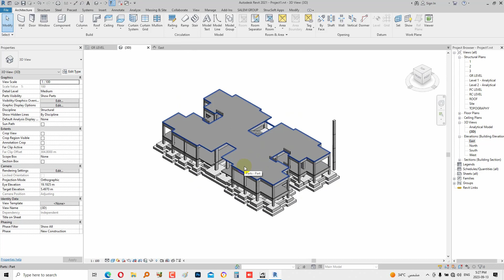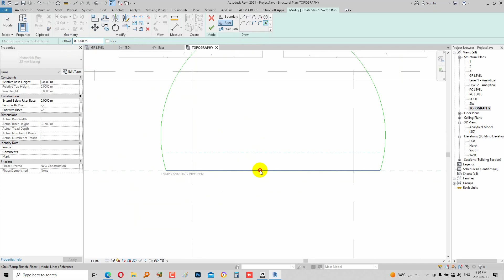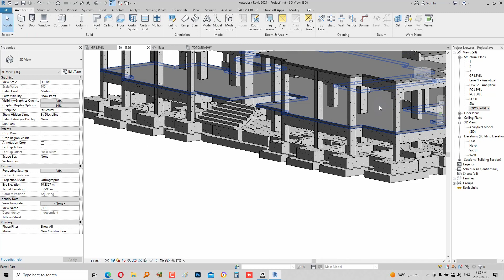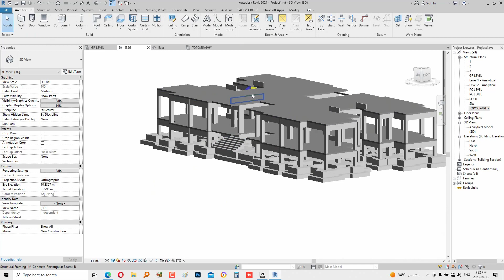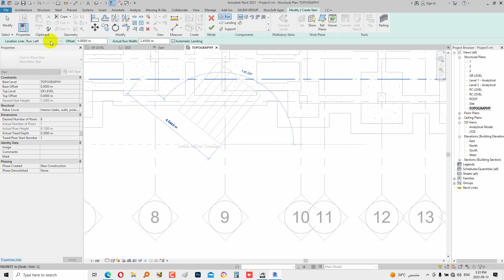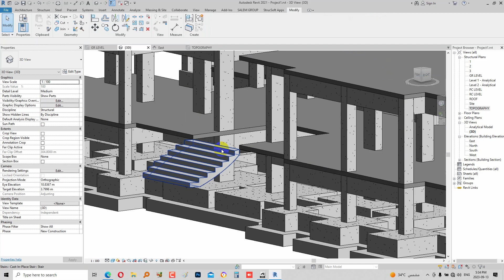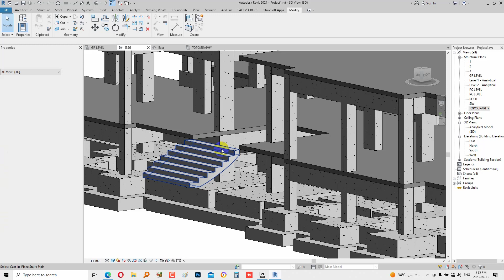How to draw stairs on Revit 2021@ Revit Structure Course Elzohairy Academy 2023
🧨🧨🧨 Revit Structure Course 🧨🧨🧨
: هنبدا نتعلم برنامج الريفيت بكل تفاصيله وكمان هنتعلم نمذجة منشا من البدايه للنهايه وبعد كده نعمل للمنشا ده علي برامج باستخدام برنامج الريفيت وبعد كده نعمل حصر للخرسانه والحديد وكمان نعمل شوب درونج باستخدام برنامج الريفيت
محتوى الكورس الجديد بعد الزيادة والاهتمام بجزء الشوب درونج المهم جدا حاليا في سوق العمل بحيث ممكن تقدر تشتغل من الشوب درونج وانت قاعد في البيت (free lancer ) وده من
☆☆محتوي الكورس عبارة عن ٥ مراحل :
1_ مرحلة ال modeling لجميع العناصر وبمشاريع تطبيقيه كامله .
2_مرحلة التسليح لجميع العناصر من الكود المصري وملحق التفاصيل الانشائية.
3_حصر كميات للعناصر والمواد وحديد التسليح ، وإخراج شيتات الحصر باحترافيه .
4_شوب درونج بشكل احترافي للعناصر الانشائية .
5_ Create family , edit family , create model in place .
☆☆محتوي الكورس بالتفصيل :
📌📌 1-Engineering before CAD and BIM Techniques
📌📌 2-CAD and BIM technique
التعرف علي معني تقنية الكاد واسباب ظهورها واشهر برامجها وما العيوب التي ظهرت فيها ..
التعرف ايضا علي معني تقنية البيم وتاريخ واسباب ظهورها واشهر برامجها..
التعرف علي دورة عمل البيم ومزايا استخدامها..
ما الاختلاف بين الكاد والبيم
كيف امتدت تقنية البيم من 2D الي 8D,7D,6D,5D,4D ,3D
📌📌 3-Introduction to REVIT Structure and how can REVIT apply BIM technique
  وما هي استخدامات البرنامج  التعرف علي معني كلمة REVIT
📌📌 4-Install the program and How get Extensions from Auto desk
📌📌 5-load the library
📌📌 6-User Interface and view tools ( view range )
📌📌 7-Modifying tools
📌📌 8-Structure tab tools
📌📌 9-levels and Grids
(with level and grid tools and with extensions)
📌📌 10-Foundations
كيفية رسم جميع انواع الاساسات السطحية والعميقه .وكيف يمكنك عمل  family جديده لاي شكل غير من انواع الاساسات
📌📌 11-columns (Vertical and Slanted)
عمل نمذجة للاعمدة الخرسانية والاستيل والمعمارية..وكيفية نمذجة شكل غير منتظم (L-shape)
📌📌 12-Beams
نمذجة للكمرات الخرسانية والاستيل ..
📌📌 13-Connections between steel inclined beams
📌📌14-Connections between steel column and beam
📌📌15- Connections between steel column and Foundation
📌📌16-Structure Wall
كيفية رسم الحوائط الخرسانية,وكيفية رسم حوائط الاسانسير(الكور)..وعمل الفتحات في الحوائط
📌📌 17-  Floors and Roofs
(Solid, Flat, Hollow Block Slabs) رسم جميع انواع الاسقف الخرسانية📌📌 18-Reduction on slabs
كيفية عمل تهبيط الحمامات باكثر من طريقه
📌📌 19-Ramps
📌📌 20-Stairs  (By component and By sketch )
📌📌 21-Railing
📌📌 22-Reinforcement ( By reinforcement tab and By Extension)
1-reinforcement of columns
2- reinforcement of beams
3- reinforcement of slabs
4- reinforcement of walls
5- reinforcement of stairs
6- reinforcement of all types of foundations
📌📌 23-Shop Drawing
استخراج اللوح التنفيذية والتفاصيل(كما جائت في ملحق الكود المصري للتفاصيل الانشائيه) بادق البيانات لتنفيذها في الواقع من قطاعات ومساقط وجداول وغيرها
📌📌 24-Sheets
كيفية استخراج جميع اللوح الانشائيه المستخدمة في التنفيذ وعمل الخرطوشة المناسبة لكل لوحة . 📌📌 25-Scheduling in REVIT and Export to EXCEL
عمل حصر لكل عنصر في المشروع لمعرفة تكلفة المشروع بشكل سريع
📌📌 26-Export the project to NAVISWORK
الحصر الكلي للمشروع باستخدام افضل البرامج لحصر الكميات
📌📌 27-Import drawing from AutoCAD
📌📌 28-Export 2D and 3D from REVIT to AutoCAD
📌📌 29-Loads
كيفية وضع الاحمال المؤثره علي المنشا تمهيدا لتصميم كل عنصر مثل dead,live,wall,flooring cover loads) )
📌📌 30-Export to Structure Analysis Programs (ETABS,SAFE,SAP)
📌📌 31-Model in place
📌📌 32-Families
الزهيري🏢🏢 بيقدملك كورس الريفت الانشائي لصيف 2023 حضور ف المقر🏢🏢 والتطبيق  داخل القا🏢🏢عات🏢🏢
 📞للحجز اتواصل معانا من خلال لينكات الواتساب 👇👇
🧨🧨🧨🧨اعداد محدوه سارع بالحجز والتفاصيل 🧨🧨🧨🧨
المحاضر/ Mohamed Elkasas (محمد القصاص)  / م
الكورس / 40 ساعه تدريب داخل القاعات

💣💣الكورس يشمل تسطيب البرامج المطلوبه💣💣
💣💣فيدوهات مسجله لكل حصه 💣💣
💣💣دعم فنى لكل امور الكورس 💣💣
💣💣ورقيات مطبوعه 💣💣